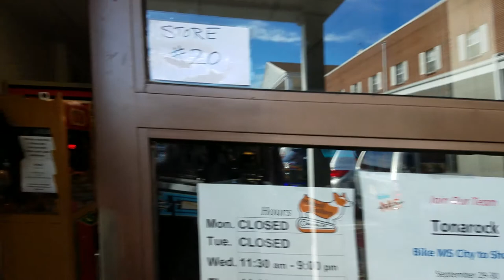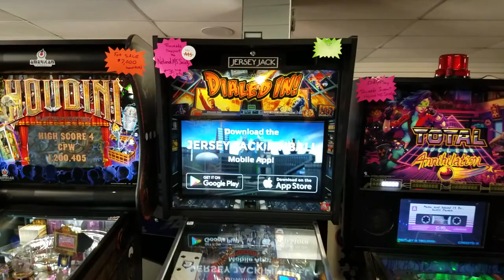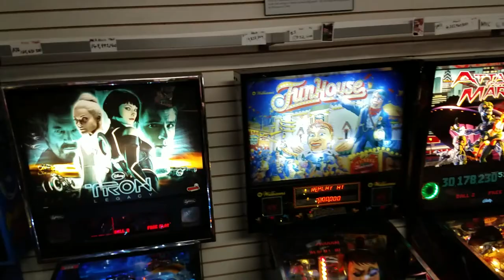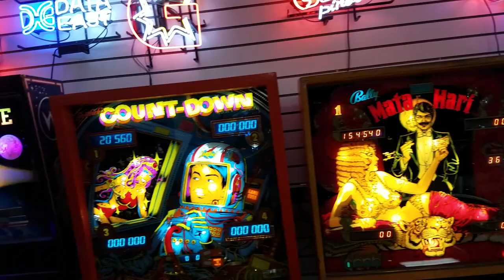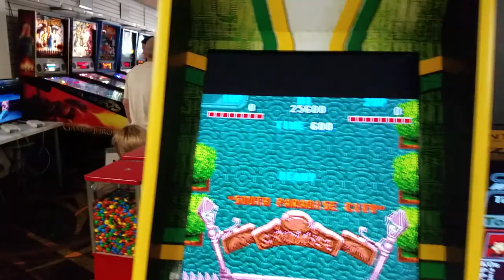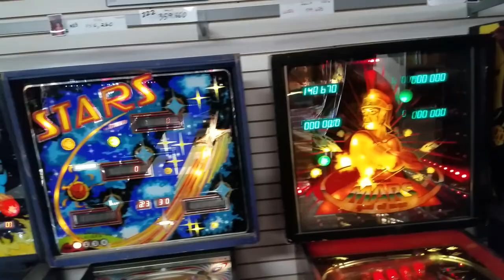Pinball Gallery - Malvern PA - walk-through tour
On Sunday 16 September 2018, while traveling from Lancaster PA to see a concert at Ardmore Music Hall near Philadelphia, we came up to an intersection and stumbled upon a place that I've been wanting to visit for awhile in a little strip mall right at the corner.
The Pinball Gallery looks like a great place. Games seem well maintained...the place can be booked for parties, you can play unlimited games for a set fee.
The Pinball Gallery is located at Great Valley Shopping Center, 81 Lancaster Ave #20, Malvern, PA 19355